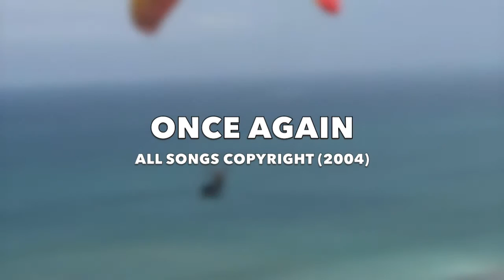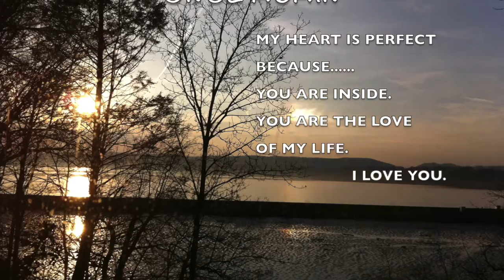ONE AGAIN(2004)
MARIA DEL CARMEN
ONCE AGAIN(2004)
PRODUCCION SANTY Y MARIE
MESCLADO POR ULLYSES MILLAN